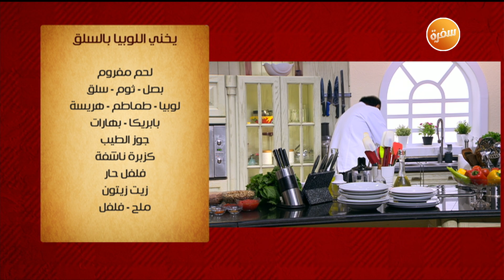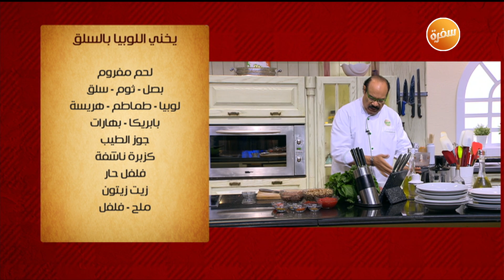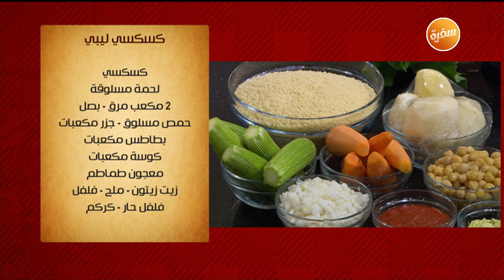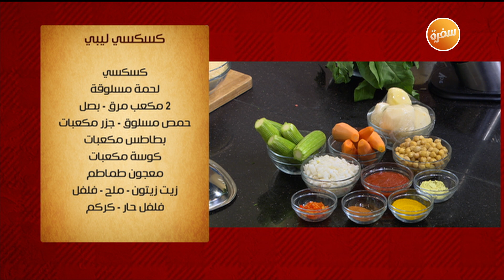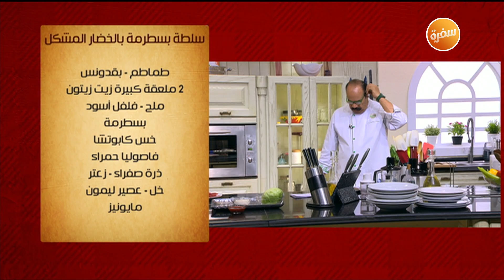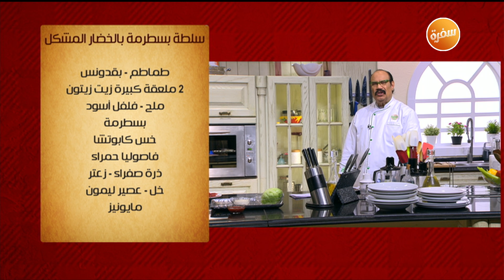يخني اللوبيا بالسلق - كسكسي ليبي - سلطة بسطرمة بالخضار المشكل | الشيف (حلقة كاملة)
طريقة عمل يخني اللوبيا بالسلق - كسكسي ليبي - سلطة بسطرمة بالخضار المشكل مع الشيف الشربيني في الشيف | 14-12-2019